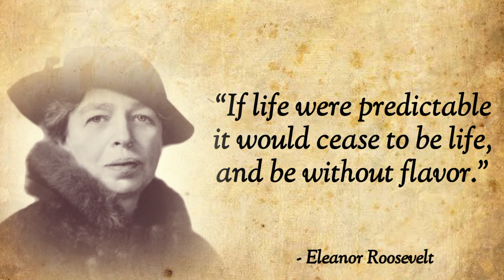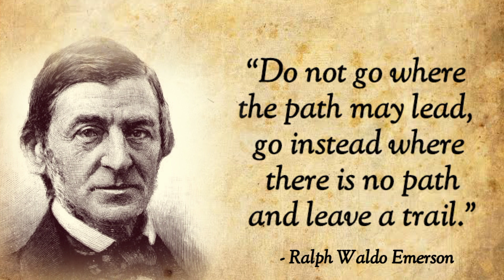All Time Best Quotes।।